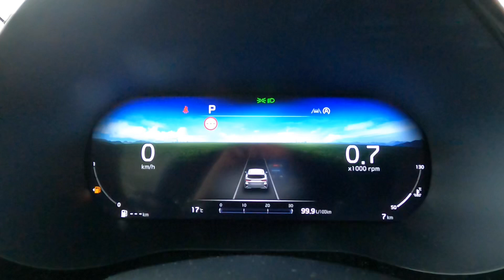NowaKia CEED GT 1.6 T-GDI 204KM 7DCT/MY2022/interior/exterior/exhaust/OrangeFusion/KiaInterbisGdańsk